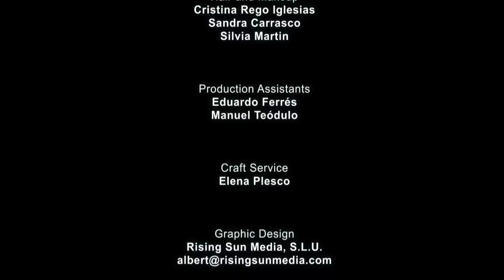I'M SORRY NO MORE. OS COMPARTO ESTE CORTOMETRAJE NECESARIO. MUCHAS GRACIAS POR EL APOYO.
Una mujer estadounidense se ve llevada al límite cuando queda atrapada con su esposo abusivo durante el confinamiento por la pandemia en Madrid, España.
Guion y Dirección de Tony Pancho
 Protagonizado por Mariana Plesco, Juan Dávila
Director de fotografía - Christian O. Reyes
Producido por Tony Pancho, Mariana Plesco

Lista de Premios de los Festivales de Cine y Selecciones Oficiales